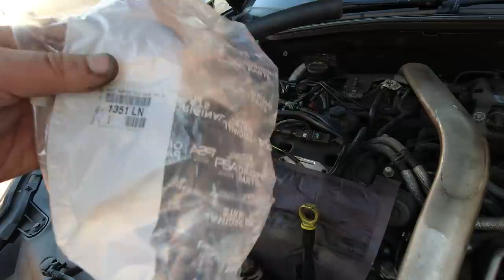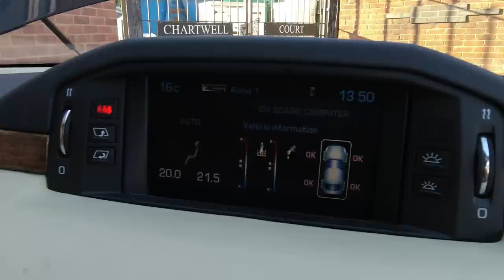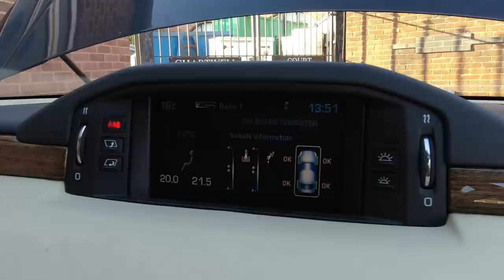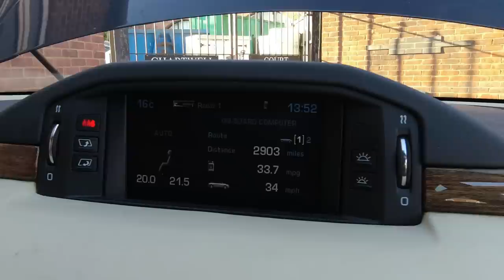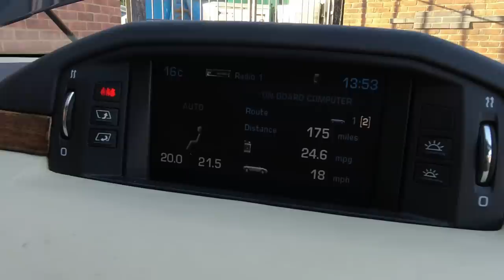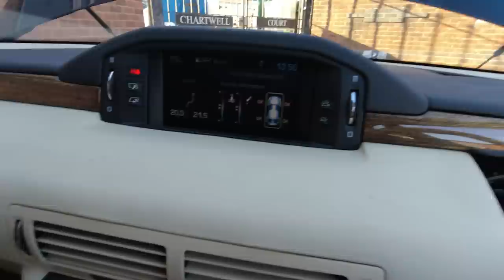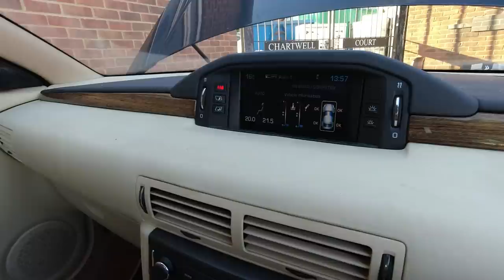Cheap Citroën C6 Project 9: The straw that breaks the camel's back?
Not happy times at C6 towers. Let me explain...

3) You want to buy me or one of the cars a drink? How kind!